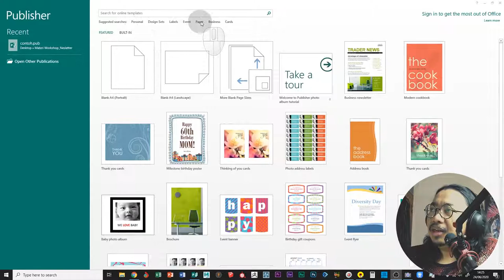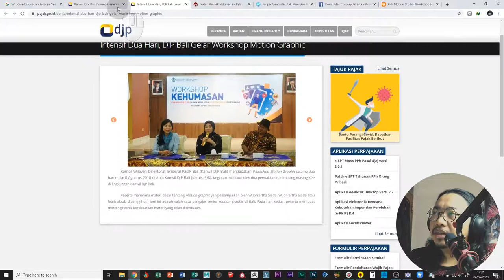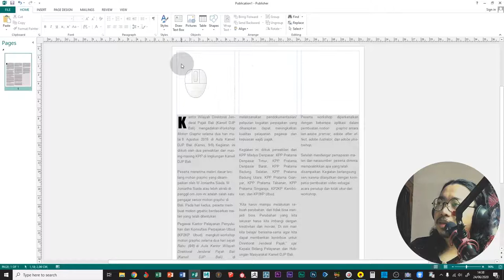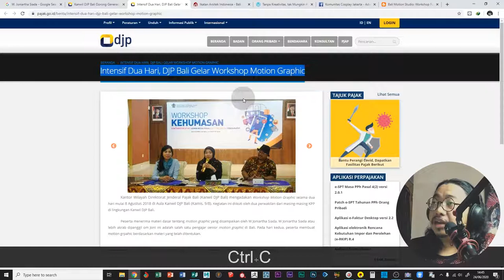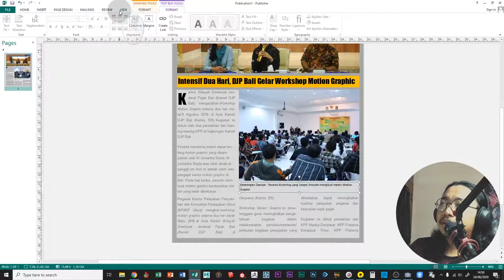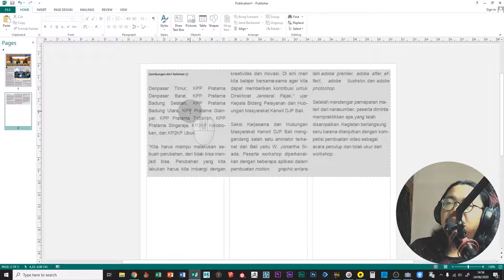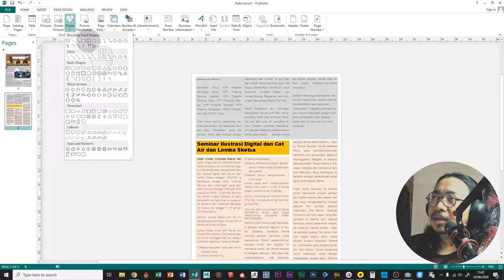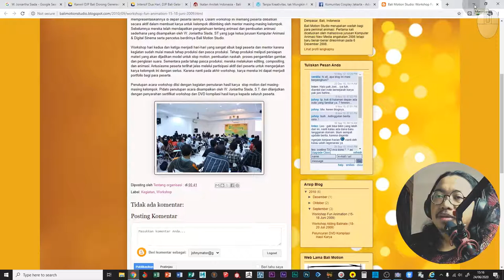Tutorial Membuat Desain Newsletter Menggunakan Microsoft Publisher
Kali ini kita akan membahas materi yang agak berbeda dari biasanya, yaitu membuat desain layout Newsletter menggunakan software Microsoft Publisher.
Keberadaan Microsoft Publisher ini mungkin sering diabaikan oleh kebanyakan user yang menginstall Microsoft Office di Komputernya, karena yang lebih sering dipakai itu biasanya MS Word, Excel ataupun Power Point...namun sebenarnya Publisher ini cukup powerful dan mempunyai feature-feature yang cukup berguna untuk membuat desain layout untuk publishing material (sesuai dengan namanya).
Ok, silahkan ditonton tutorialnya sampai habis, dan semoga tutorial ini dapat bermanfaat.
Salam Kreatif...!